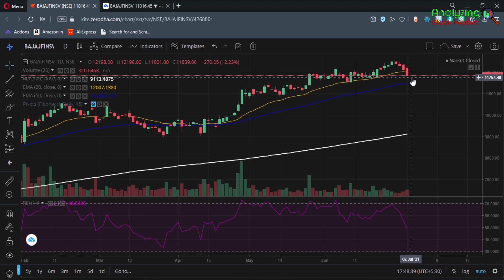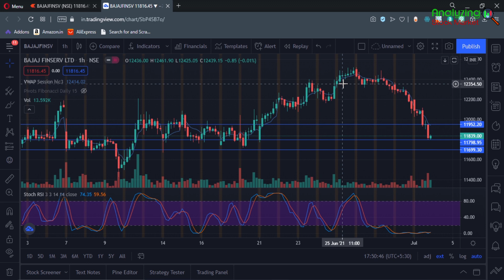Bajaj Finserv target 2 July 2021 | Bajaj Finserv Share News | Stock Analysis | Nifty today